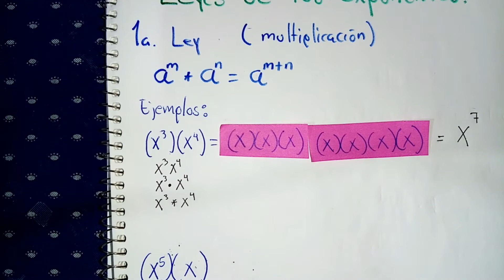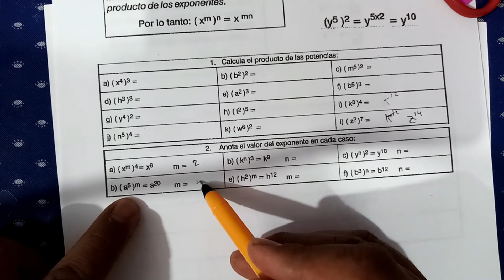LEYES DE LOS EXPONENTES PRIMERA PARTE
Leyes de los exponentes
demostración y ejercicios.
segundo grado nivel secundaria.